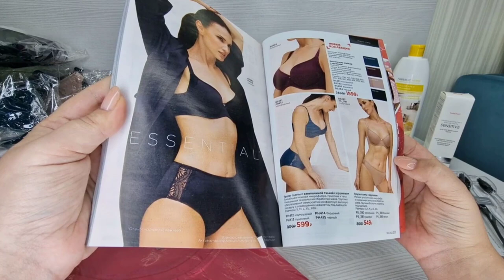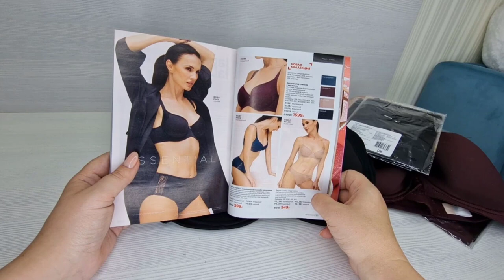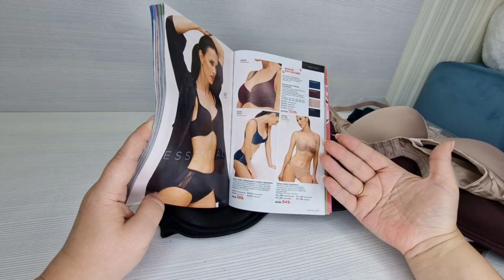Новинки. Обзор новой коллекции женского белья ESSENTIAL, все оттенки.